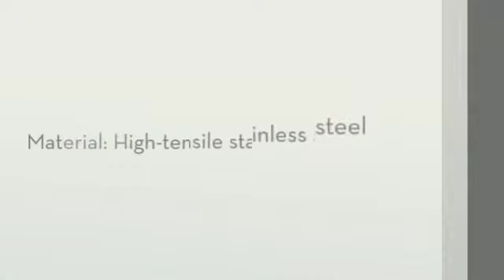Pacsafe 140L Anti-theft Backpack & Bag Protector- LuggageFac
Featuring our patented 360 degree eXomesh locking system, the Pacsafe is an adjustable high-tensile stainless steel locking device, designed to cover and protect a variety of bags and packs from tampering, pilfering and theft. The 140L wire mesh backpack protector is ideal for divers, paraglide and gear laden adventure seekers. LuggageFactory.com is a leading online retailer of luggage, carry-ons, backpacks, briefcases and travel accessories. We are The Travel Experts® with more than 100 years of experience in the luggage industry.